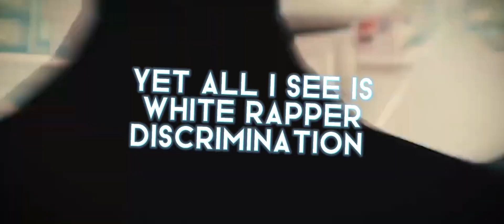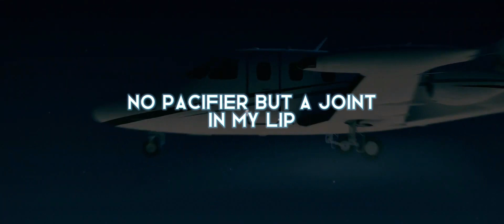Yung Alone - Discrimination (Official Lyric Video) [Visualizer： B Nex]